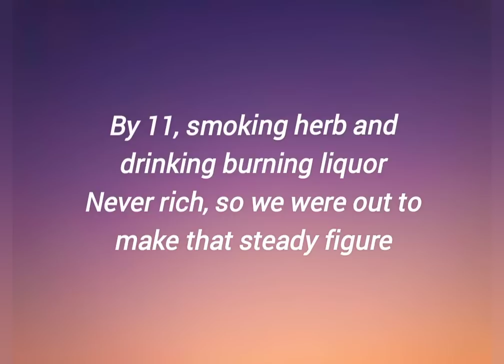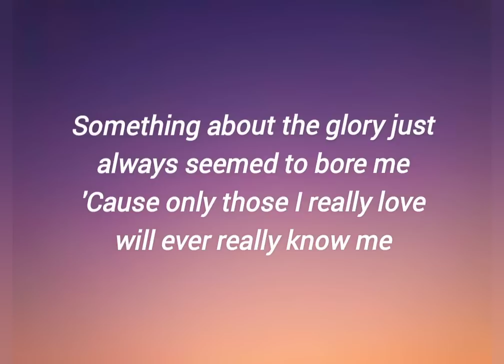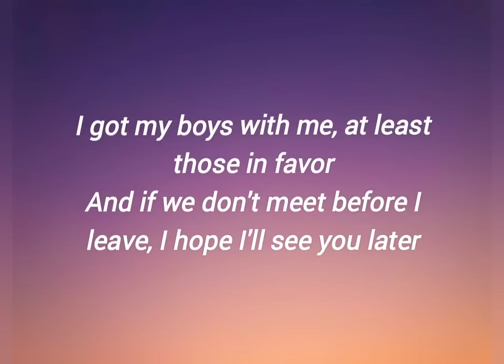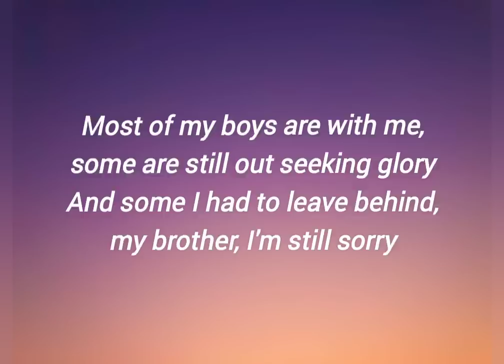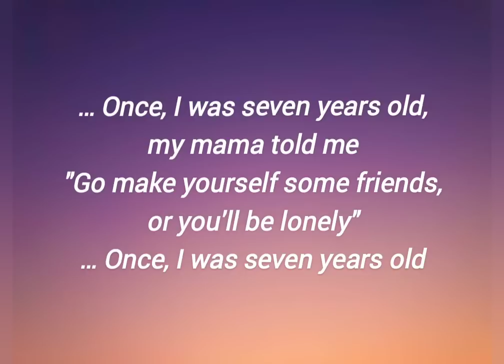7 Years (Lyrics) - Lukas Graham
About
Artist: Lukas Graham
Released: 2015
Album: Lukas Graham (Blue Album)
Nominations: MTV Europe Music Award for Best Song, Grammy Award for Song of the Year, more
Genre: Pop